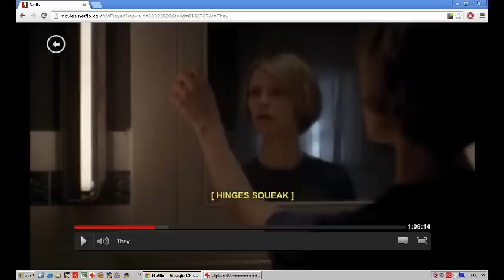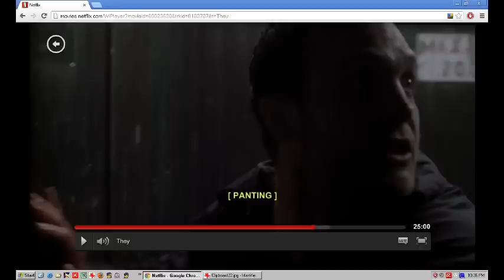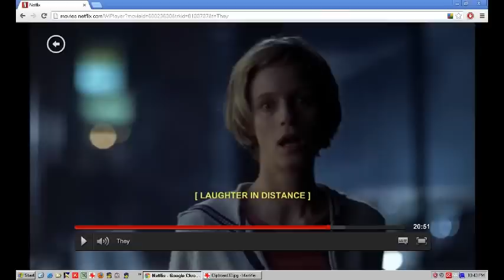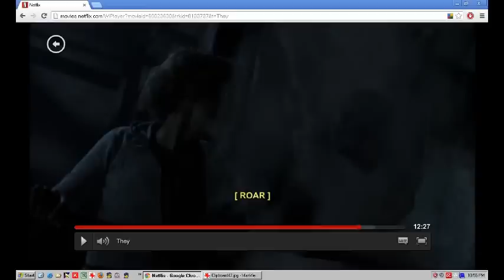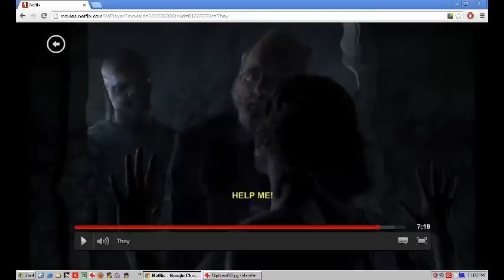Mazzy Star, "Flowers in December" (with They, by Wes Craven)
Screenshots from "They." Song is Mazzy Star's "Flowers in December," from the 90s.